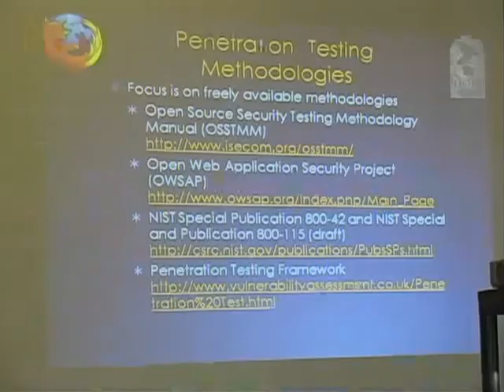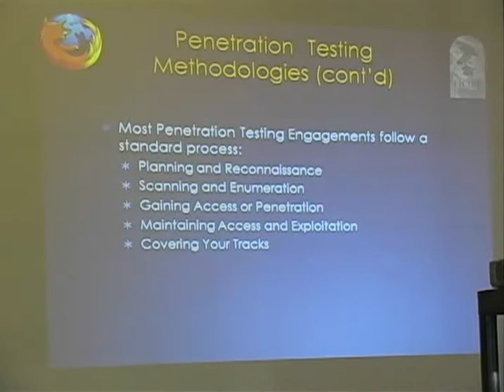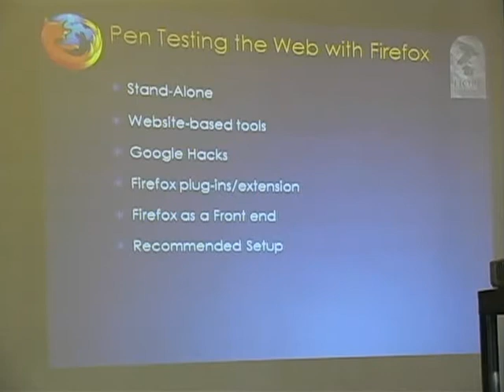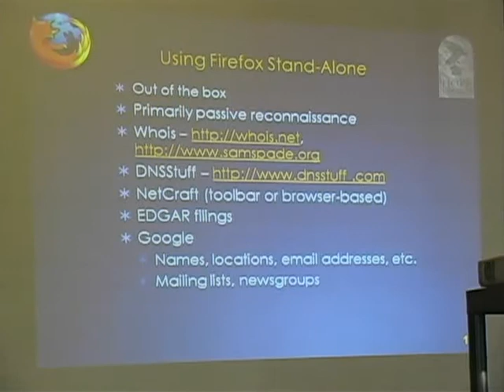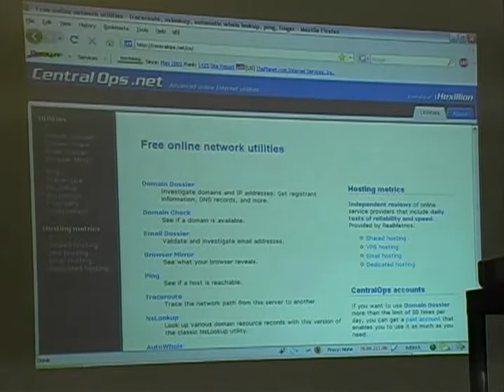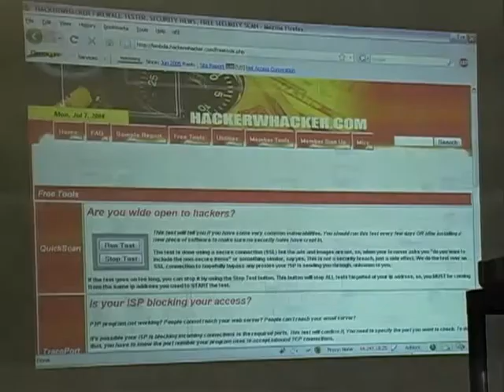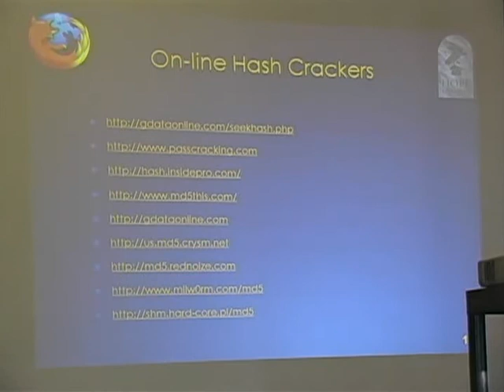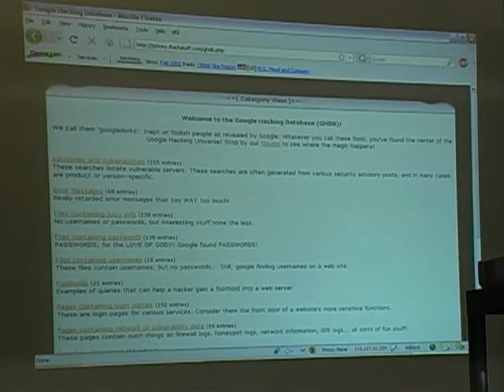Pentesting the web with Firefox 2/6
Speakers: Michael "theprez98" Schearer and John "DaKahuna" Fulmer  at The Last Hope 2008 NYC clip 2/6